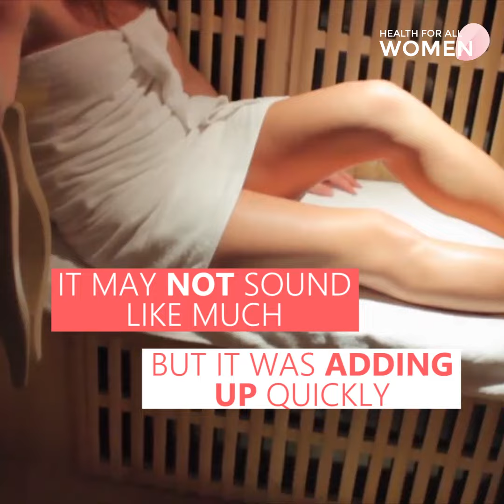Portable sauna to keep yourself healthy wherever you are